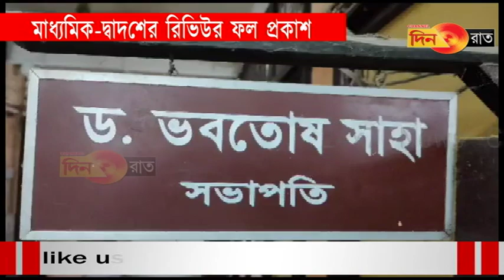পর্ষদের রিভিউতে ১৪০৩ জনের ফলাফলে পরিবর্তন এসেছে